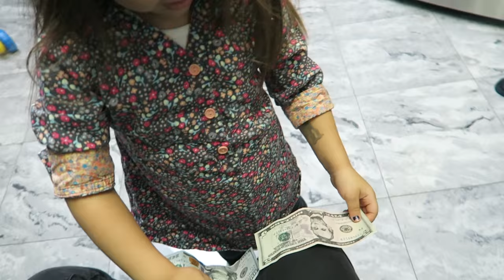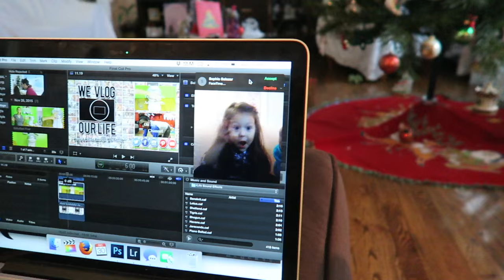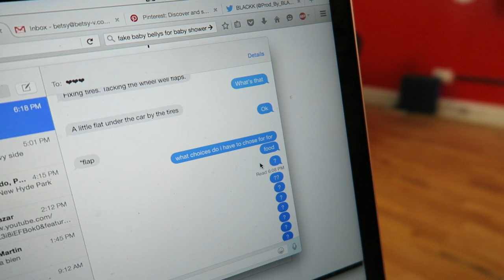NEW YEARS RESOLUTIONS! (12.30.15 - DAY 744) DAILY VLOG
Kid loves her money + NYE party decor+ pizza surprise + New Years Resolutions